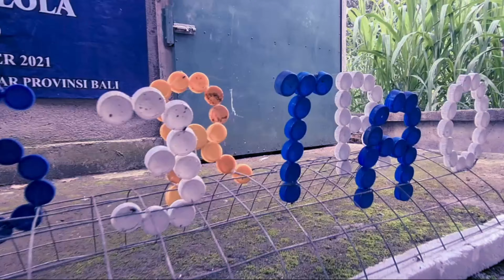BCA berkunjung ke Desa Wisata Taro | Desa Wisata Taro Juara 1 Desa Wisata BCA Award 2021